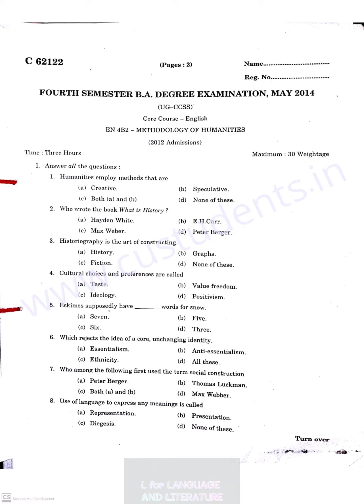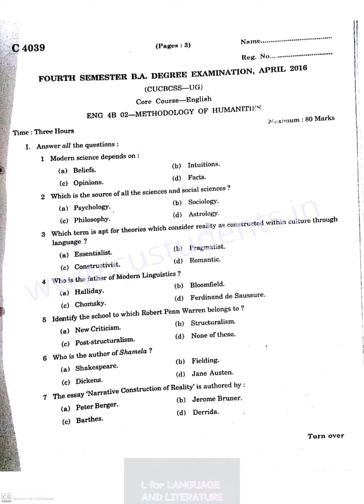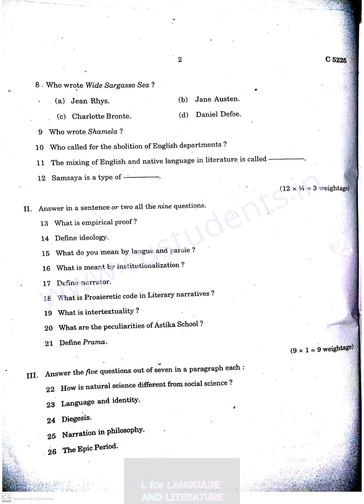Previous Question Papers|Methodology Of Humanities||4th Sem BA English|Calicut University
This video includes the Previous Question Papers of the paper METHODOLOGY OF HUMANITIES.
This is a paper in the fourth semester BA English syllabus of Calicut University.